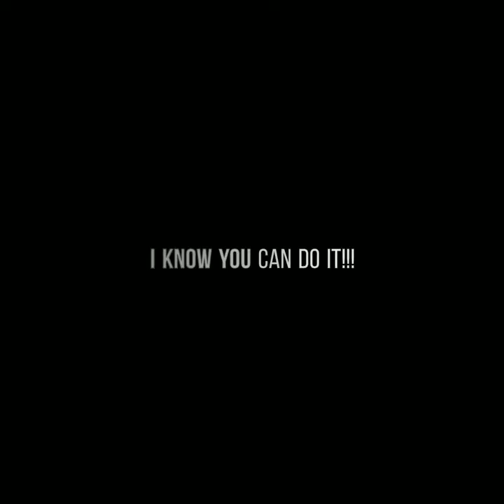ANYTHING IS POSSIBLE !!